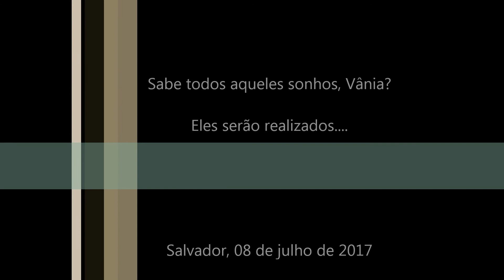Linda demais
Uma singela homenagem para um linda garota, que hoje, dia 08 de julho, fica ainda mais bonita e mais madura.